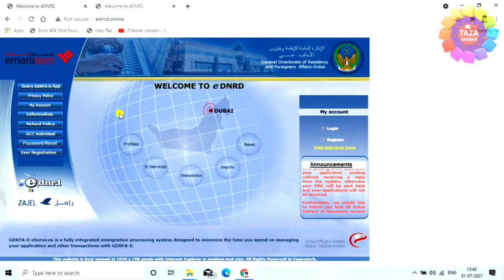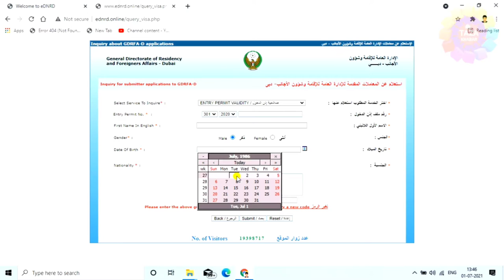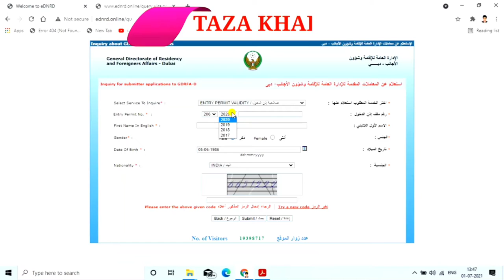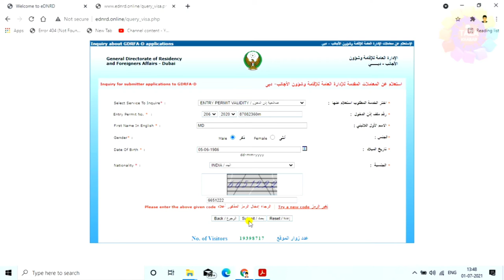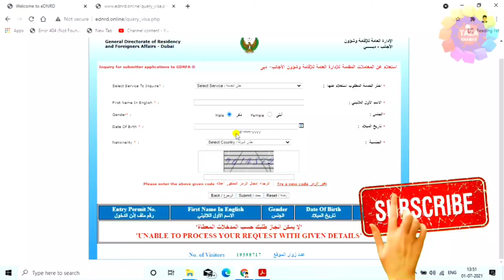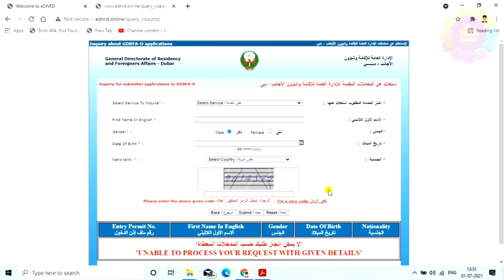How to check visa online 2021 👈 ! Fake or Original visa aise pata kare,UAE,USA,Kuwait,Saudi Arabia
is video me mai aap ko bataya hu ki kaise aap kisi bhi country ka visa check karenge,mai aap ko is video me specially bataya hu ki kaise aap uae yani dubai ka visa kaise check karenge ki asli hai ya nakli yani original hai ya dublicate (Fake) dosto mai aap ko is video me detail se bataya hu ki kaise aap other country ka visa check karenge,aap ko ye video dekhne ke baad se hi ye sikh jayenge ki kaise kisi bhi country ka visa check kiya jata hai,dosto ye video aap ko pasand aaye to video ko like kijiye apne friend ke sath share kijiye aur ha agar aap mere channel pe naye hai to channel ko subscribe karna na bhule kyou ki mai par day naya-2 video upload karta hu aur aap ko mere video se jarur jankari milegi,,,,,thanx for watching...

Engineer raza